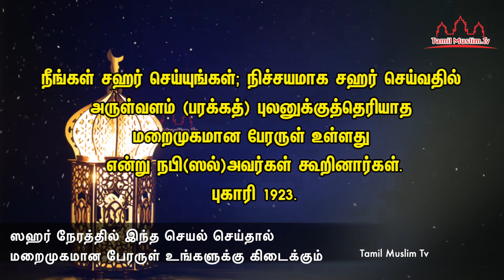ஸஹர் நேரத்தில் இந்த செயல் செய்தால் மறைமுகமான பேரருள் உங்களுக்கு கிடைக்கும் | Tamil Muslim Tv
ஸஹர் நேரத்தில் இந்த செயல் செய்தால்
மறைமுகமான பேரருள் உங்களுக்கு கிடைக்கும்
Tamil Bayan islamic tamil bayan